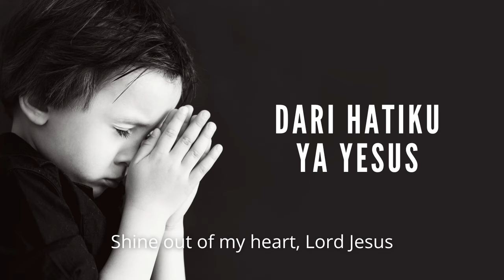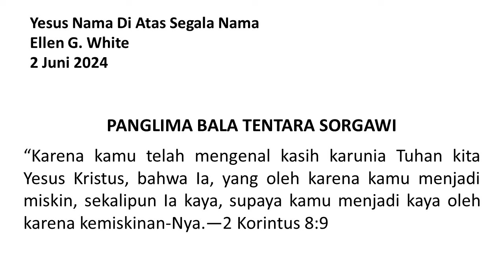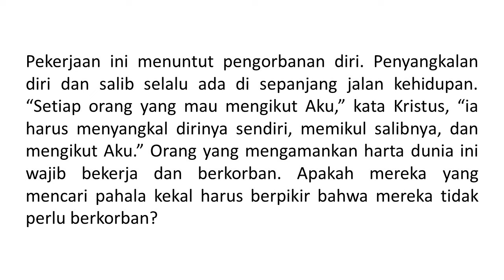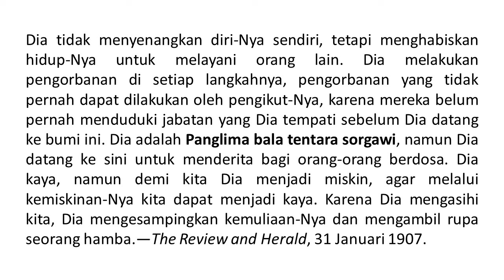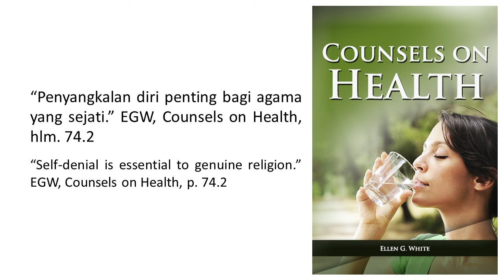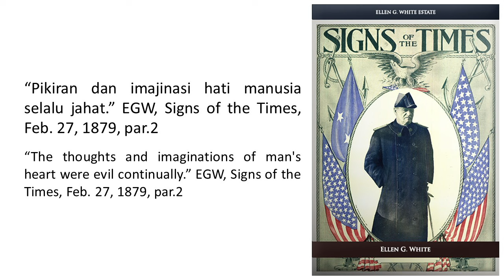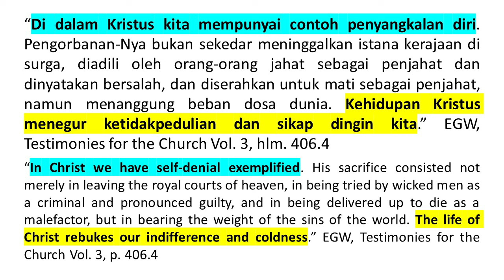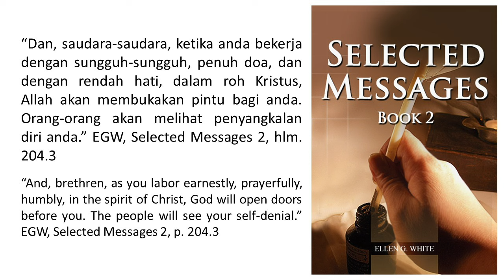Renungan Pagi - Yesus Nama Di Atas Segala Nama - 2 Jun 2024 - Panglima Bala Tentara Sorgawi